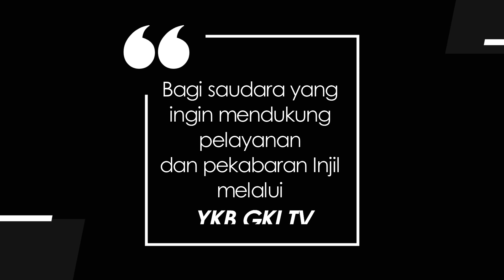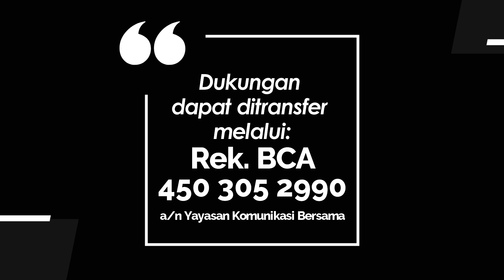WASIAT KEKAL 068 - YANG BERKENAN DI HADAPANNYA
Renungan Harian “Wasiat Kekal” untuk hari ini 7 Mei 2021, ditulis oleh Pdt. Firmanda Tri Permana dari GKI Sepanjang.
Dibawakan oleh Pdt. Benny Halim.

Pdt. Benny Halim mensyukuri berbagai pengalaman dan kesempatan melayani sejak sekolah minggu sampai pemuda di GKI Bekasi Timur. Bahkan ia berkesempatan dapat belajar dari figur Pdt. Eka Darmaputera. Figurnya menjadi inspirasi bagi Pdt. Benny Halim sehingga ia menuliskan tentang Pdt. Eka Darmaputera dalam skripsinya. Rupa-rupa pengalaman pelayanan dan proses belajar dari figur Pdt. Eka turut mengasahnya menerima panggilan sebagai pendeta.